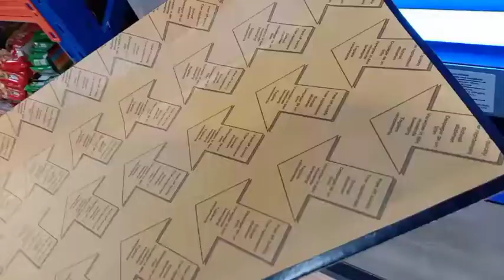PAANO MAG INSTALL NG ELECTRICAL PLASTIC MOULDING | Rey electrical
Plastic Moulding Installation for electrical wiring and insect light trap!

Get updated with what Rey electrical does √